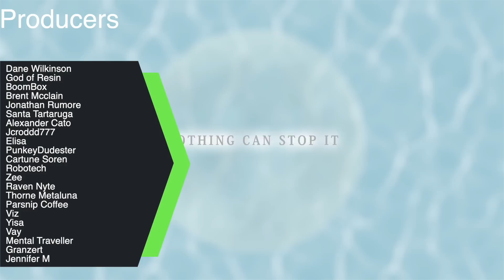Our Top 10 Nintendo Switch eShop games on Sale Right Now!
Our Top 10 Nintendo Switch eShop games on Sale Right Now! The Nintendo Switch eShop has a bunch of games on sale at all times - this week we highlight our top 10 games across the EU, UK and US eShops with bargains on offer.
Gris

£3.62
$no sale
€4.24

£3.59
$3.99
€3.99

Scott Pilgrim Versus the World
£3.95
$4.90
€4.90

Hades

£14.61
$16.24
€16.24

Rayman Legends Definitive Edition
£7.49
$9.99
€9.99

£13.49

$11.99
€14.99

£15.74
$no sale
€17.49

MK11

£13.19
$9.99
€16.49

£7.99
$9.99
€9.99

Lost Sphear
Lowest Price Ever 70% 0ff

£11.99
$14.99
€14.99